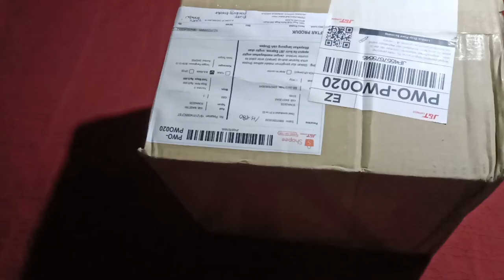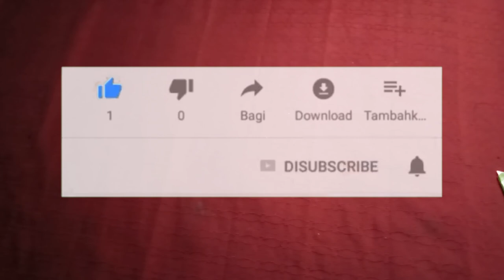UNBOXING helm bogo (part02)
UNBOXING PART 02

Okeh guys kita kedatangan paket dari kantor j&t, langsung deh kita akan langsung UNBOXING,
Paket dibungkus kardus besar yang berisi sebuah helm. Dan harganya pun sangat terjangkau / murmer

Kalau anda berminat silahkan cek aja di toko online yah bro

UNBOXING_HELM _TETANGGA 😂